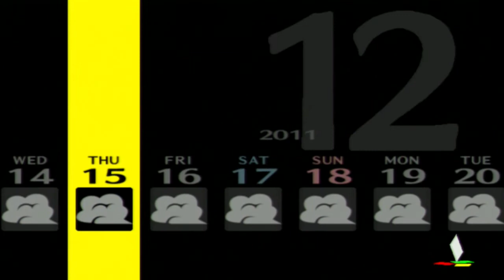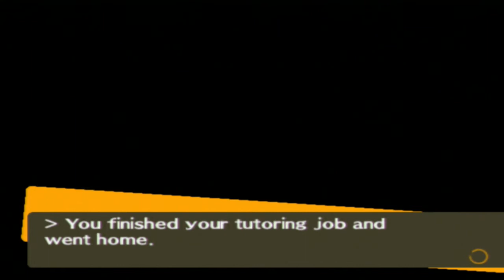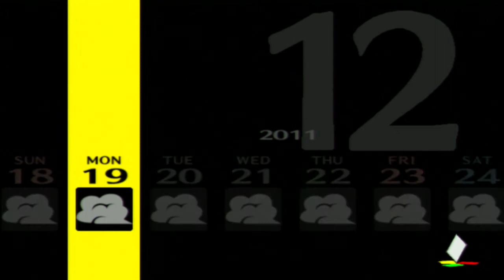Let's Play Persona 4 (BLIND) Part 67: SOCIAL SECURITY BLANKET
If I could just finish one extra person as a fallback...